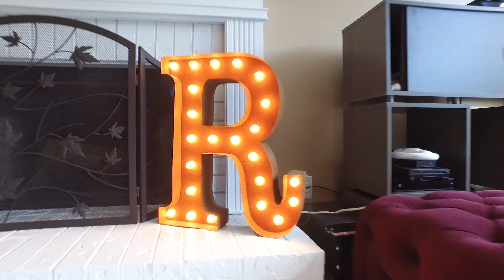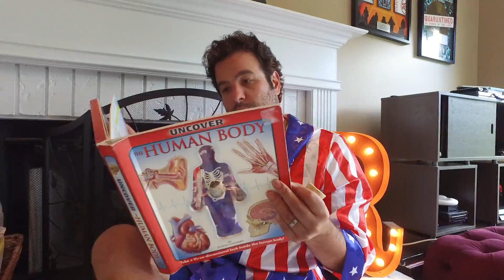Special Edition of Kribs goes into the home legendary radio tycoon; Rizz from 105.7 The Point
On this Special Edition of Kribs we go into the home legendary radio tycoon; Rizz from The Rizzuto Show on 105.7 The Point! Check it out! 🏡 ALSO don’t fret...each month we will pick a new RIZZUTO LISTENER that we’ve helped with buying or selling and use your home with RIZZ in the next Krib’s episode.